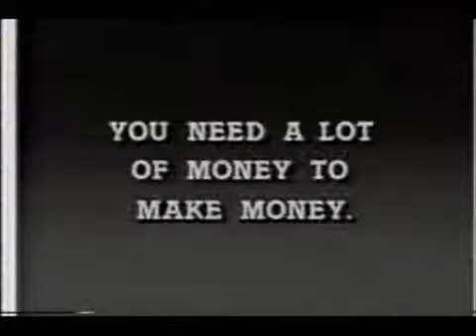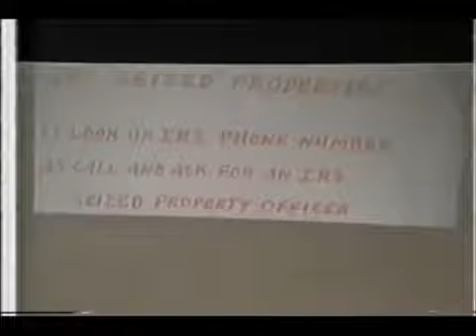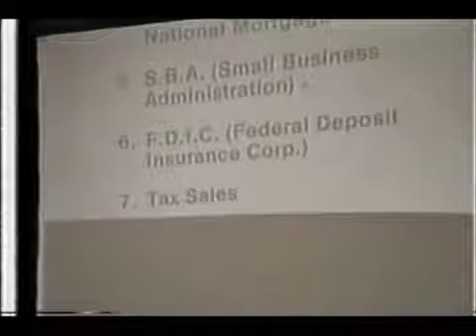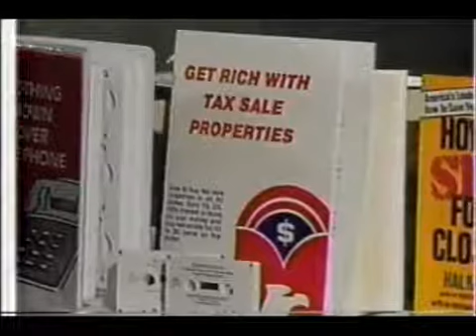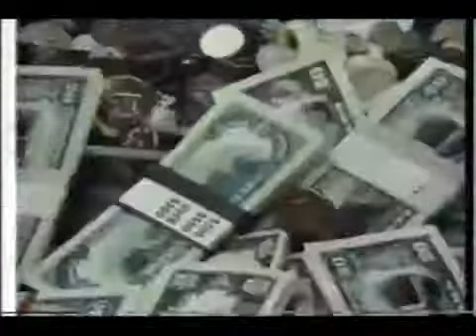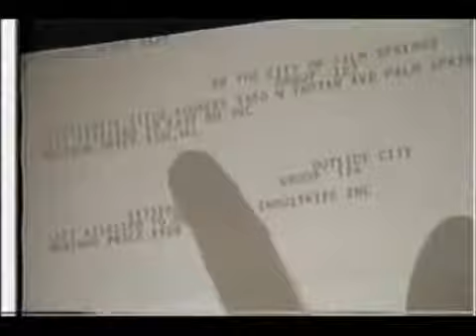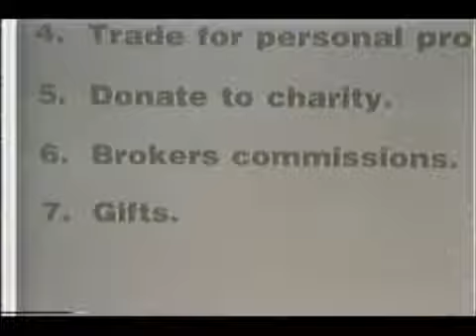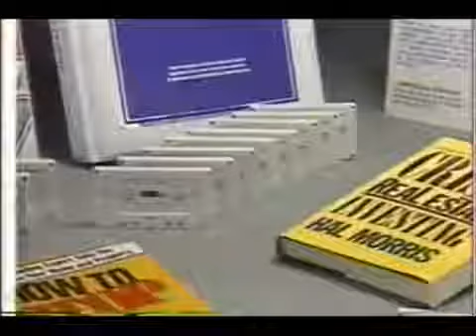Hal Morris - Instant Cash System infomercial 1986